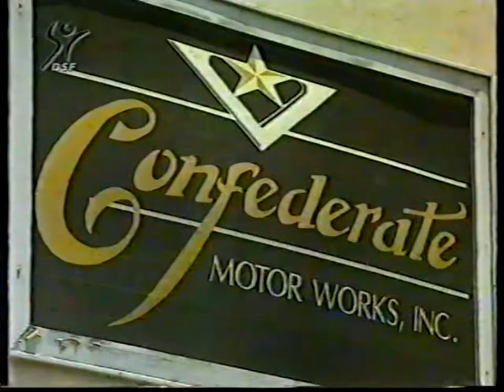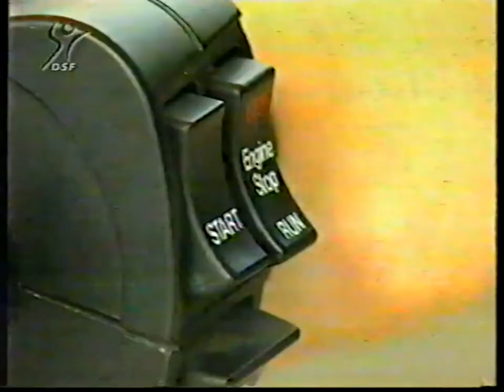A rare look into Confederate Motorcycles in the late 90s (German language)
Here is a litte gem from my vhs archive, recorded from satellite television.